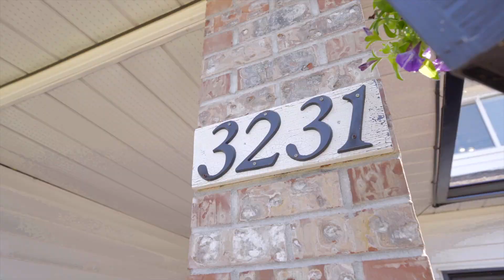3231 274th St Langley BC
Welcome to this stunning cul-de-sac home that offers an exceptional combination of comfort, style and functionality. With 3 bed, 3 bath and a separate flex room / gym, this home is perfect for families or individuals seeking a versatile living space. Step inside and you'll notice the upgraded windows that flood the home with natural light. The newly renovated kitchen boasts new appliances, granite counters and a stainless steel farmhouse sink, bathrooms have been renovated up & down, new flooring, new hot water tank, new garage door, the list goes on and on. The exterior of the home is meticulously landscaped including accent lighting, water fountain / pond, huge partially covered composite deck with 2 outdoor living spaces. MUST SEE!